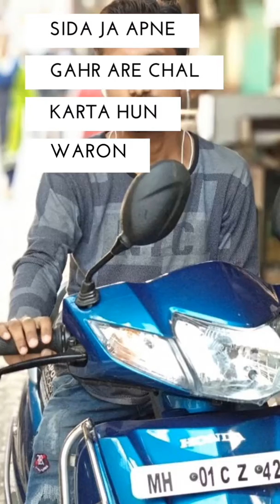Hamare rap Bali baat chit..md zameel 🌟. Darbhanga